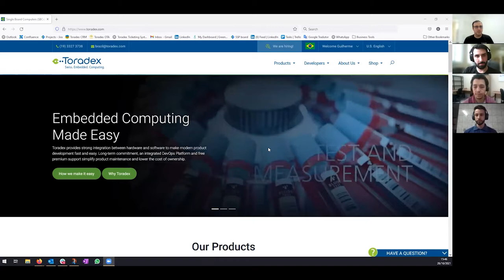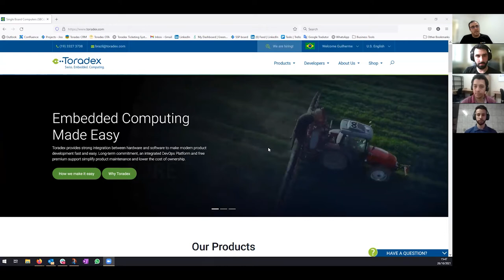Programa Toradex de estágios e novos talentos 2022